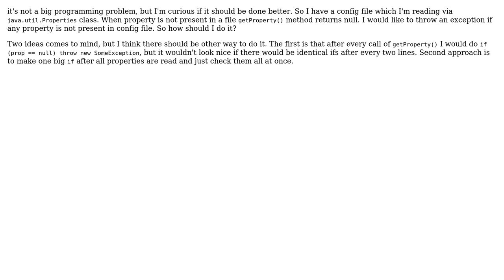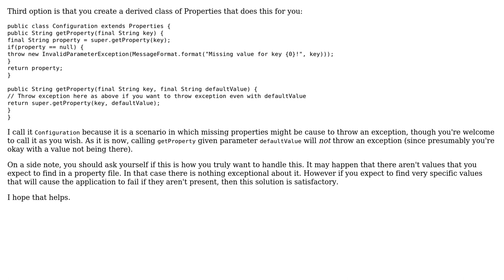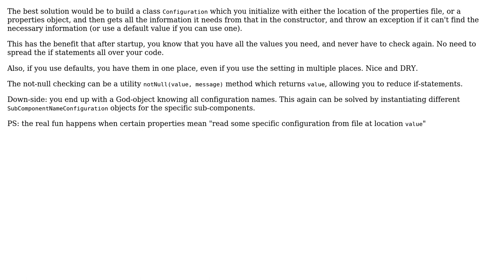Software Engineering: Throwing an exception if some property is not present in a properties file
With thanks & praise to God, and with thanks to the many people who have made this project possible! | Content (except music & images) licensed under CC BY-SA | Music | Images & others | With thanks to user Sjoerd Job Postmus user Neil user ctomek and the Stack Exchange Network Trademarks are property of their respective owners. You are responsible for your own actions.